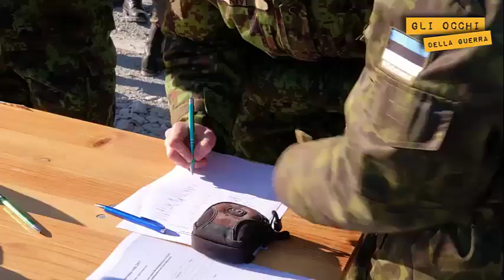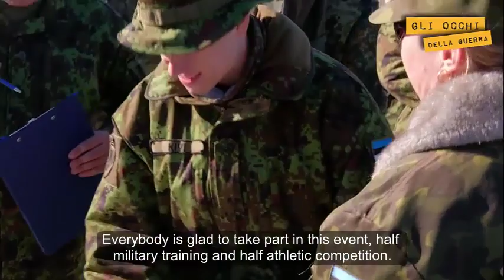The Estonian War Games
One of the most important tasks of the Kaitseliit is not only that of handing down the military capabilities to the future generations. It is also that of divulging the ideals of homeland, independence and collective identity, in a young nation that experienced several occupations during his recent history.